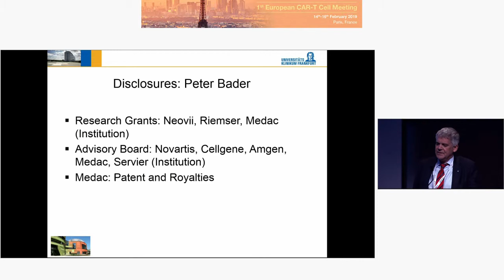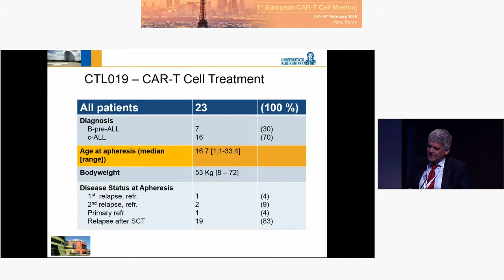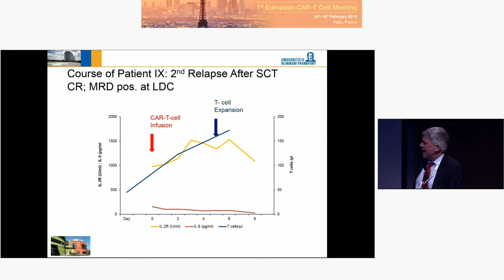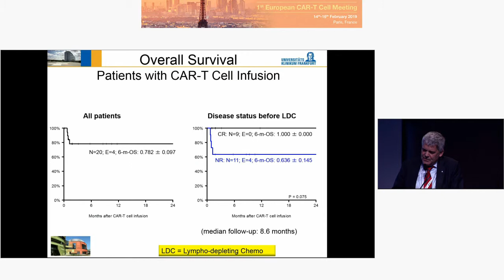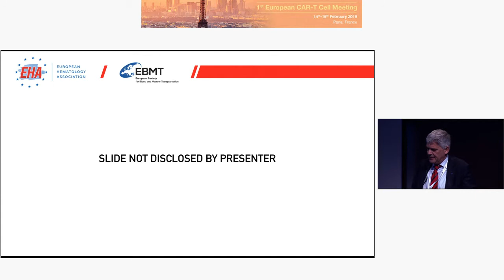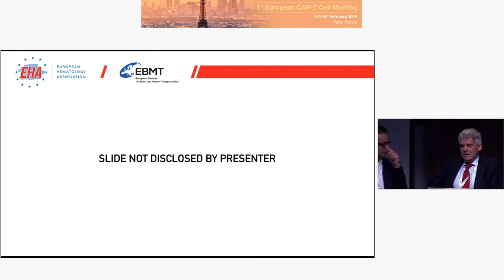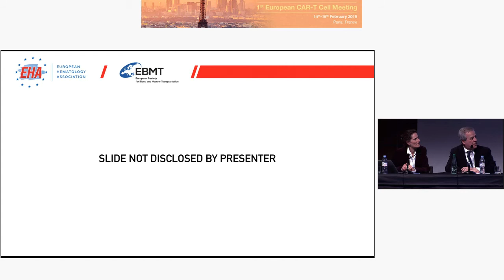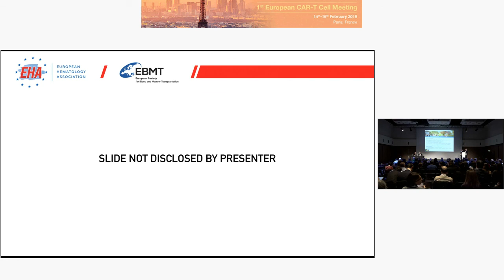Real Life Experience in the Treatment of Pediatric, Adolescent and Young Adult ALL Patients Using Co